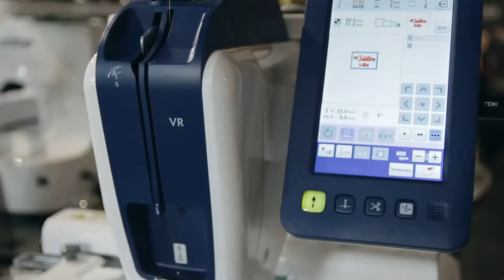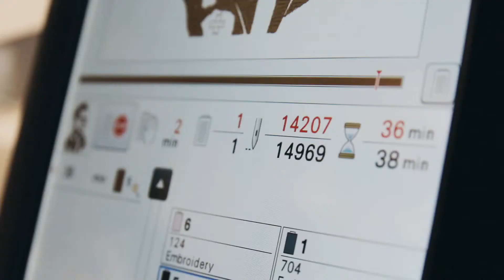Masini de Brodat Brother la Creativo no.5!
Poti incepe un business in broderie chiar azi ! Masinile de brodat Brother care muncesc in locul tau!